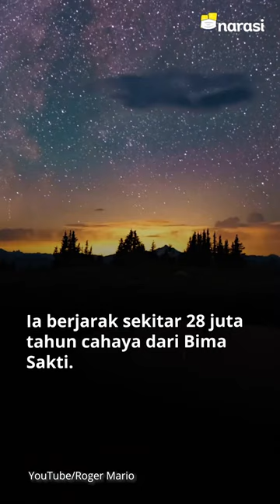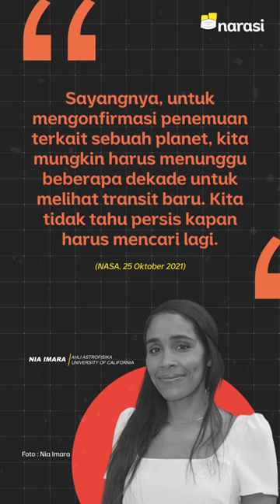NASA Temukan Planet Pertama di Luar Bima Sakti? | Narasi Newsroom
Badan Penerbangan dan Antariksa Amerika Serikat (NASA) menemukan eksoplanet pertama di luar Galaksi Bima Sakti, nih. Jaraknya sekitar 28 juta tahun cahaya dari Bima Sakti. Jauh yak~~

Kalau bisa dihuni manusia, ada yang mau pergi ke sana bareng mimin enggak?

Yuk 🚀

(Narasi)